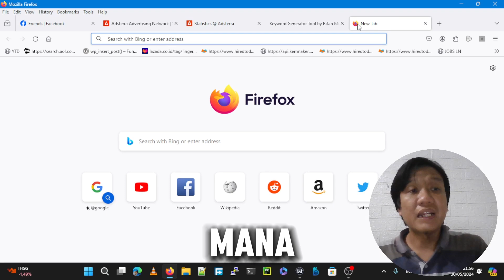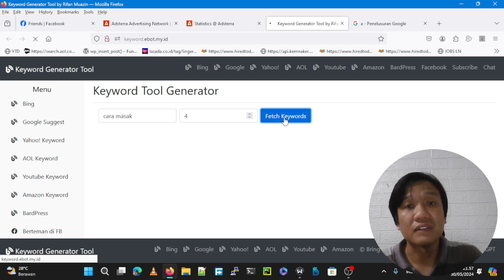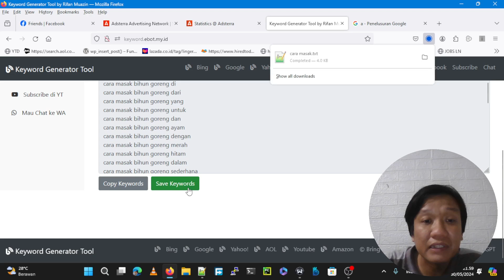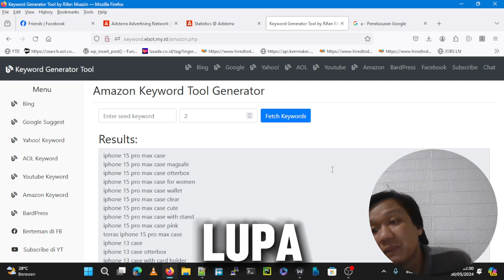Keyword Generator: Cara Ambil Keyword Paling Banyak dicari di Google, AOL, Bing, Amazon, YT, Bing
Keyword Generator Tool : Ambil Keyword Paling Banyak dicari di Google, AOL, Bing, Amazon, Youtube, Bing.